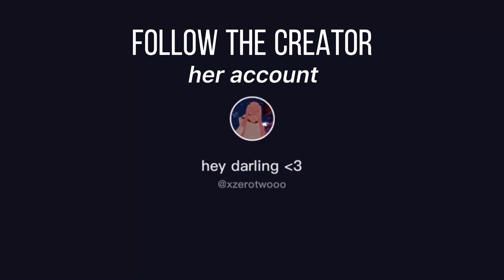zero two dancing on vr | Huaisha Chan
Zero Two Darling in the Franxx VR dance
Follow :  @xzerotwooo

▬ ▬ ▬ ▬ ▬ ▬ ▬ ▬hc ▬ ▬ ▬ ▬ ▬ ▬ ▬ ▬

▬ ▬ ▬ ▬ ▬ ▬ ▬ ▬hc ▬ ▬ ▬ ▬ ▬ ▬ ▬ ▬